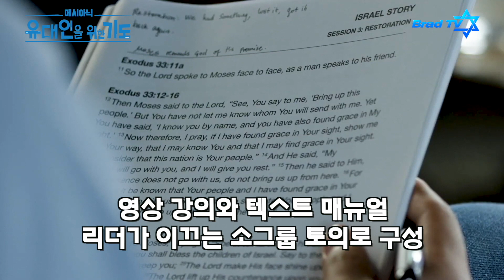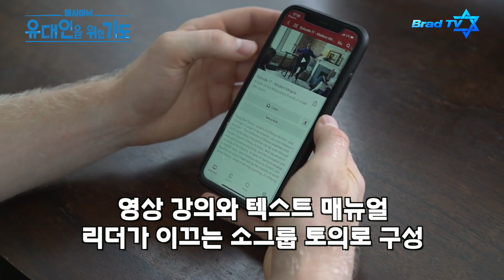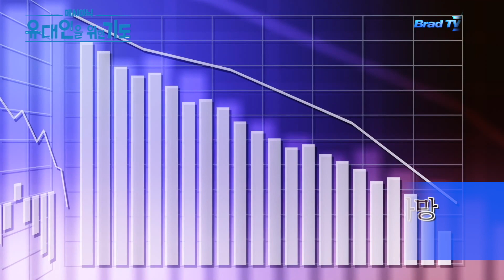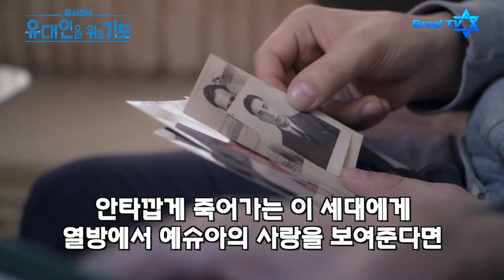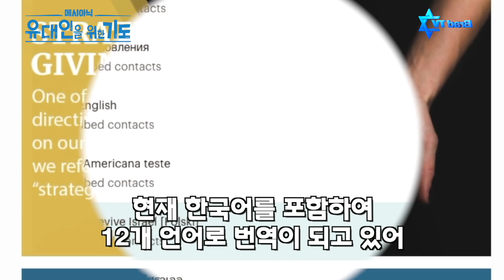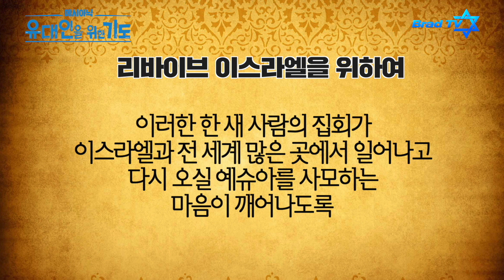[Brad TV] 메시아닉 유대인을 위한 기도 - 전 세계에서 휴대폰으로 보는 하나님의 마음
-존 마이어즈 목사, 이스라엘 스토리 앱 개발
-베잇 할렐 공동체, 홀로코스트 생존자들에게 생명의 복음을
-리바이브 이스라엘 국제 컨보케이션